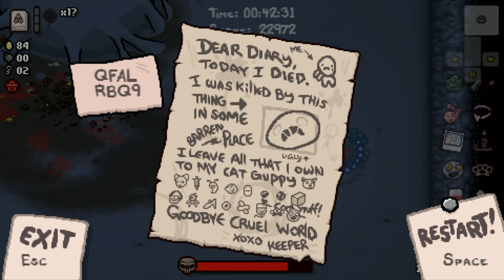The Binding of Isaac: AFTERBIRTH - Let's Play - Episode 124 [Purgatory]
I am not a clever man.